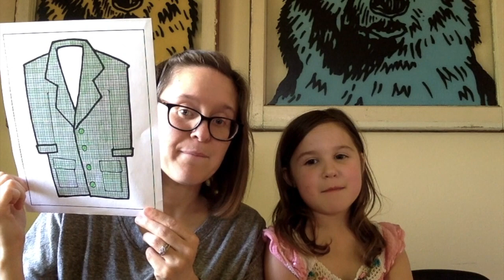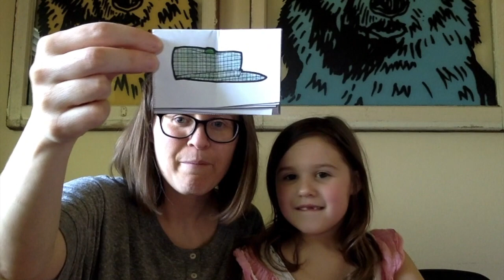I Had a Little Overcoat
Here is another story to solve. It's based on a Yiddish folktale. You can read a version of this story in the book Joseph Had a Little Overcoat by Simms Taback. I downloaded the picture of the overcoat from the ALSC Blog